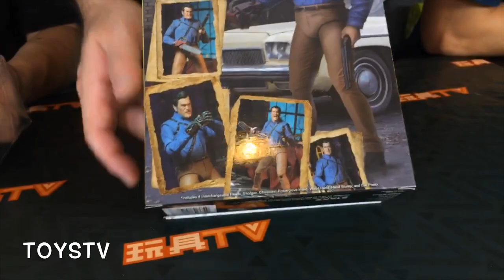TOYSTV S11 E5「爆玩具」NECA Ash vs Evil Dead : Ash figure Unbox